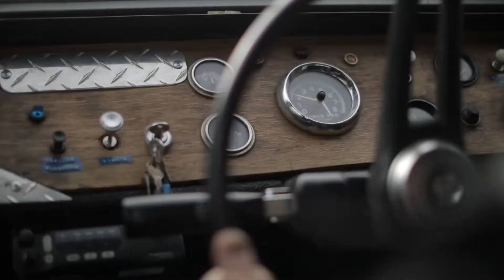Winter 2017 in Yellowstone Country Montana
Yellowstone Country Montana is home to adventure and beauty. Why only watch the journey, when you can let your own story begin